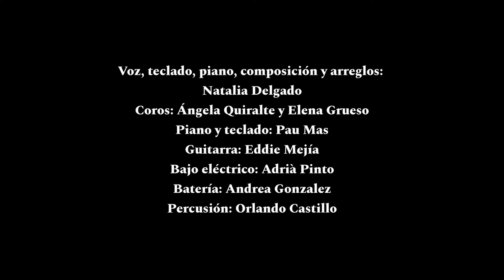GROWTH - NATALIA DELGADO GALÁN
Voz, teclado, piano, composición y arreglos: Natalia Delgado
Coros: Ángela Quiralte y Elena Grueso
Piano y teclado: Pau Mas
Guitarra: Eddie Mejía
Bajo eléctrico: Adrià Pinto
Batería: Andrea Gonzalez
Percusión: Orlando Castillo
Sonido: Marc Sangés
Cámara: David Ugalde